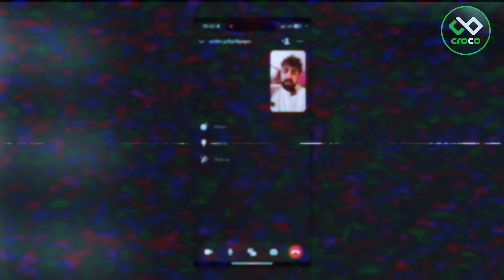მთვრალი IV დასი | ვაჩე ჩამოვიდა?! ✈️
@IVdasi4 -  გამოიწერეთ ეს კარგი ხალხი ✅
📍 Rati's Bar - Tbilisi
მისამართი: 2 ნიკოლოზ ბარათაშვილის ქუჩა, 2 Nikoloz Baratashvili St.
📍 Rati's Bar - Batumi
მისამართი: ბათუმი, ძველი ბულვარი, შერატონის მოპირდაპირე მხარეს, სანაპიროზე.
☣️ 𝙍𝙖𝙩𝙞'𝙨 𝘽𝙖𝙧 - ის ოფიციალური სოც.ქსელები  :
✅ Croco.ge - სპორტული საინფორმაციო პორტალი
☣️ გაფრთხილება !
Rati' Bar - ის ვიდეოს ან მონაკვეთის შეთანხმების გარეშე ატვირთვა სხვა ნებისმიერ Youtube არხზე  დაუშვებელია. ვიდეოს მონაკვეთის ატვირთვა დასაშვებია Facebook-ზე, Instagram-ზე და Tiktok-ზე.
☣️ NOBODY GOT HURT IN THIS VIDEO | VFX / CGI USED |